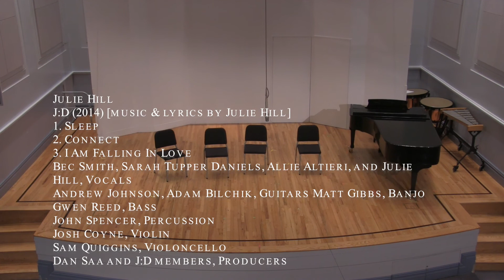Composer Concert Apr 21 2014 in Manhattan School of Music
Here is our one of the most amazing Concert concert in Manhattan School of Music! Check out our the most amazing and extraordinary innovation on New Music!!!